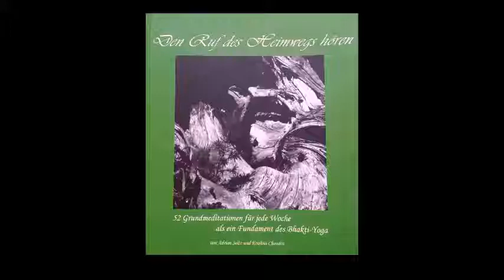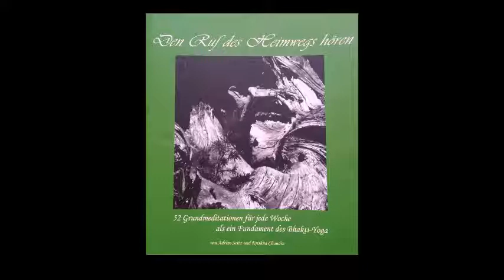07 Woche 7 Das Wunder der Identifikation